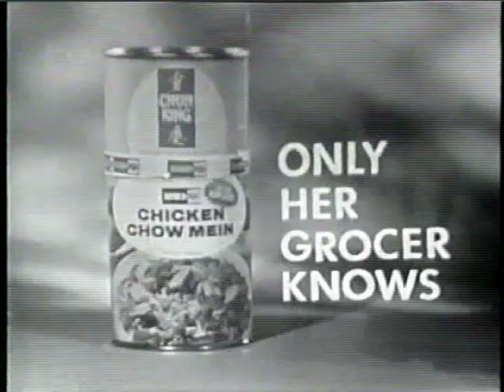Stan Freberg's Chun King Commercial 1962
With Stan Freberg, Jesse White and Dave Willock in 1962